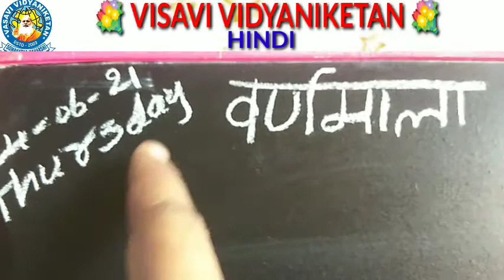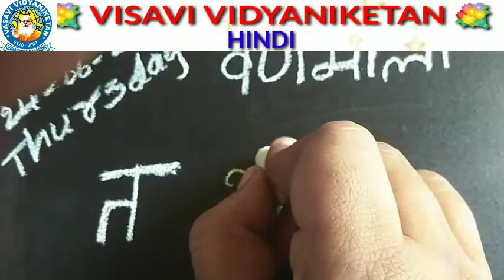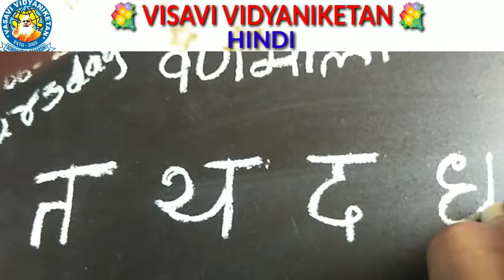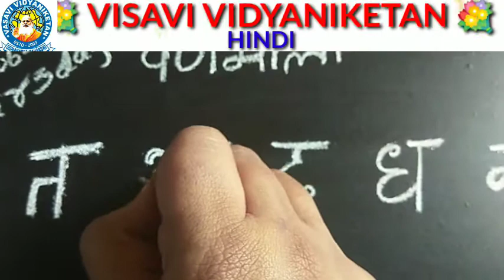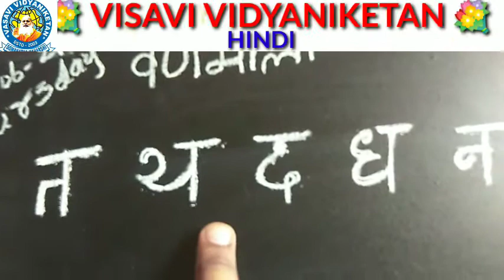1st, 2nd Hindi24062021 480p